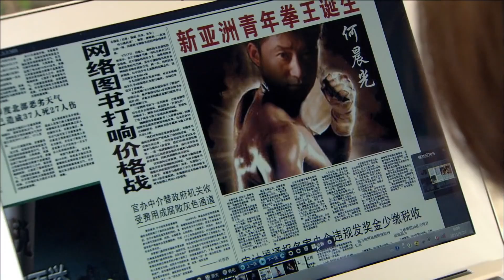新兵受傷住院，領導看望，沒想到下一秒批評新兵德行！